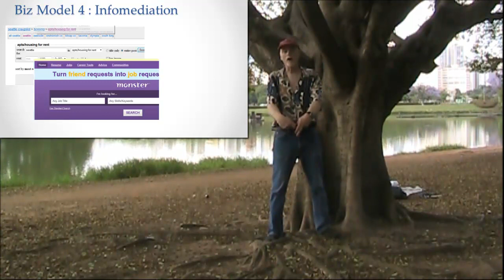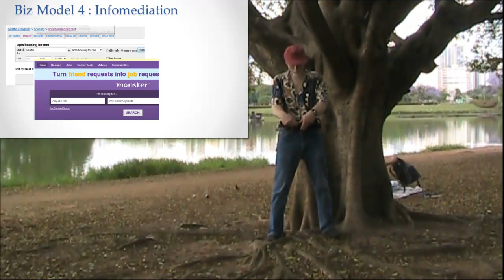Business Models: Infomediation